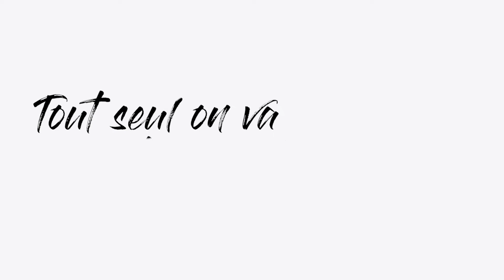Sapistoire 4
Licence CC-by-SA :
Montage : Luc Chinel
Captation : Florence Le Nulzec